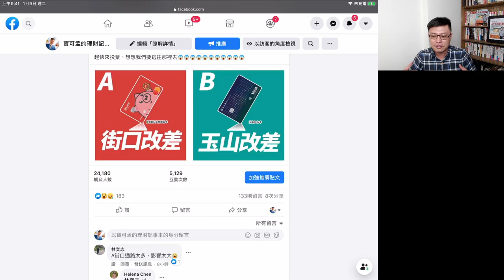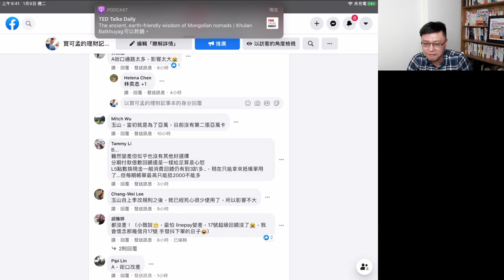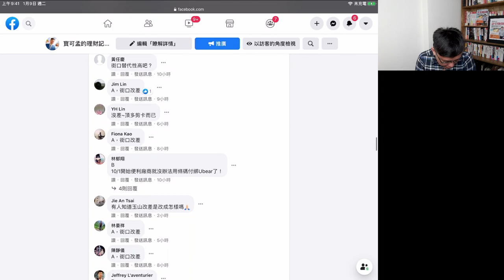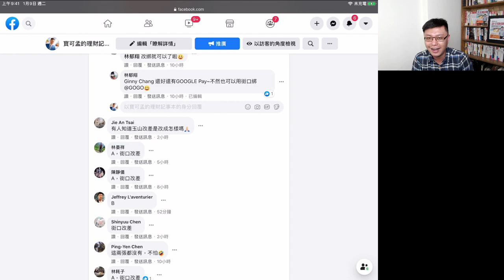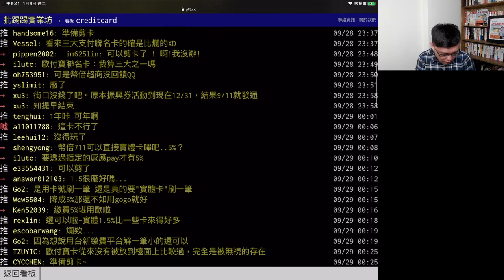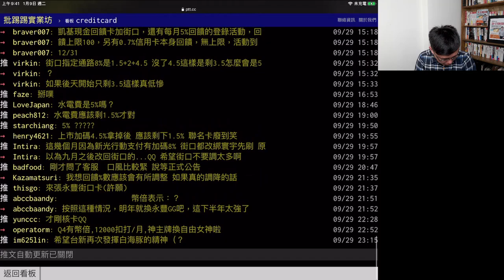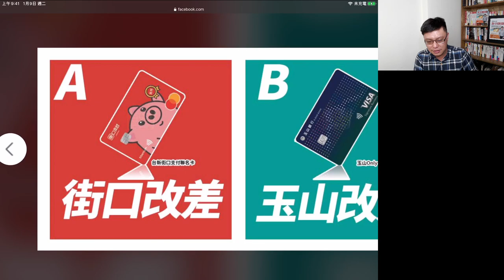【市場快訊】台新街口卡、玉山Only卡雙雙改差，你該怎辦？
台新街口卡上市加碼沒了；玉山Only卡的兌換比例再度改惡！你該怎辦？是不是有其他回饋率更高的卡片可以選擇呢？今天，我們就要解開大家心裡的疑惑。一起來看看今天的市場快訊吧！